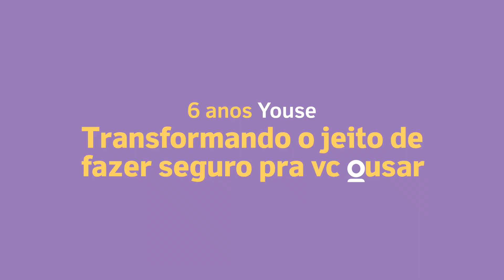6 anos de Youse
Aniversário da Youse é mais uma oportunidade da gente celebrar com quem mais importa:  você. Que é nosso ponto de partida e por quem sempre vamos inovar! Existimos pra te empoderar porque a vida vale ser ousada.
Então, bora tirar um tempinho do dia de hoje e pensar em novas formas de curtir a vida?

Vc também encontra conteúdo de qualidade no nosso blog, viu? É só dar uma olhadinha aqui: